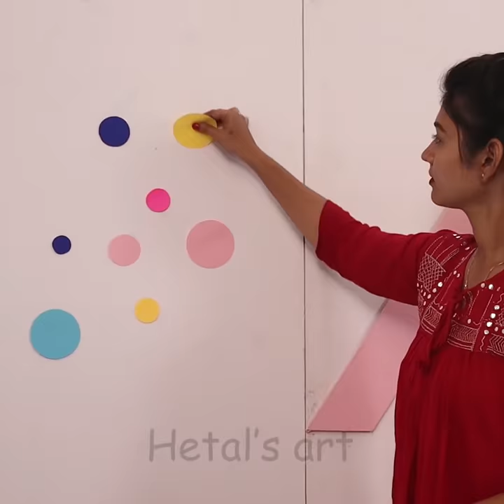Haldi Ceremony Decoration - Indian Wedding Party